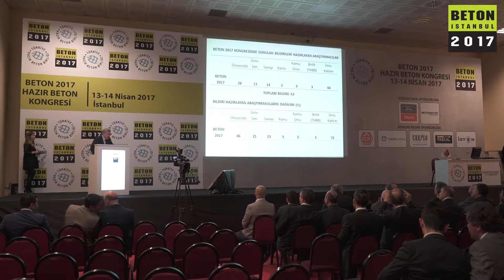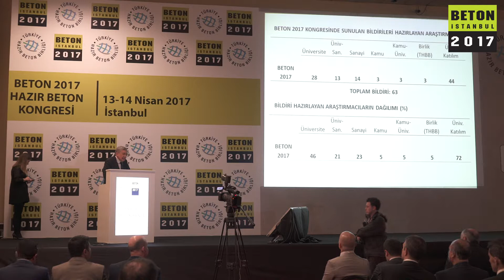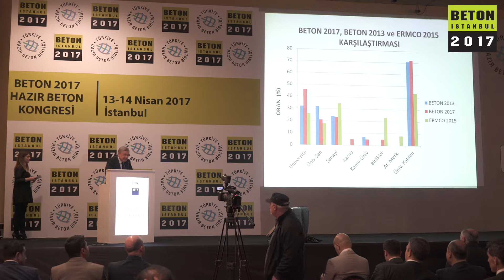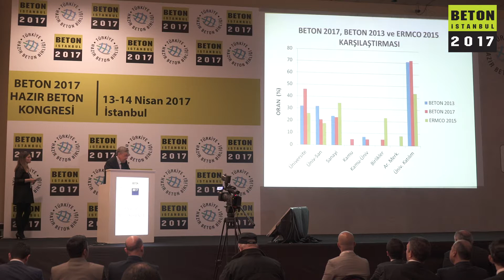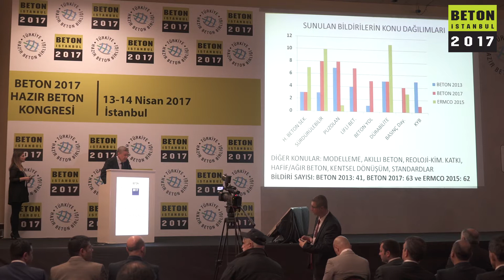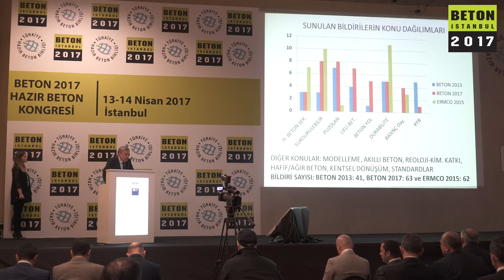Beton İstanbul 2017 Kongresi Kapanış Töreni Prof. Dr. Hulusi Özkul Kongre Değerlendirmesi